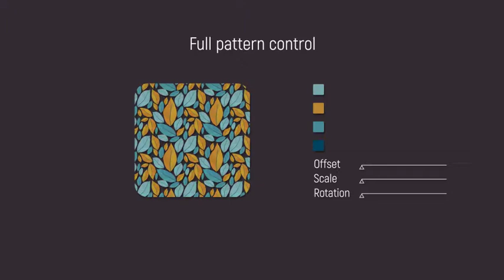Vector Flowers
Vector flowers is the first vector based floral project for After Effects with a real flower behaviour! And since it is vector based it is absolutely adjustable and suits for any situation. It’s easy to use both for dummies and for professionals!